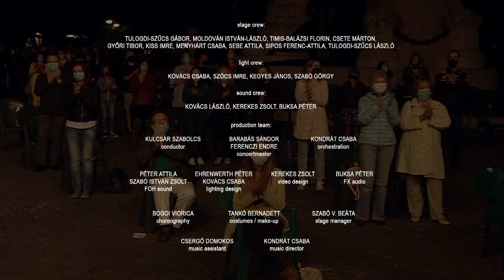The Symphonic Rock Show: Freddie Mercury - In My Defense